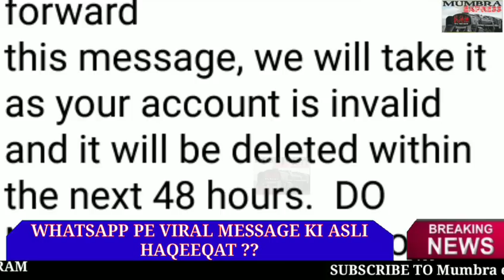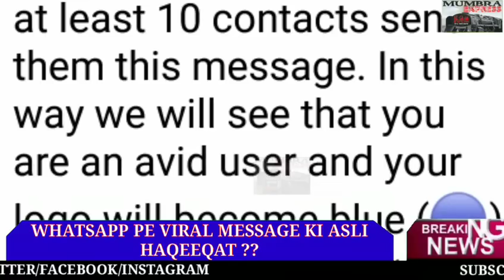Aakhir Kya hai WHATSAPP Par viral message ki Asli Haqeeqat?(M.E.Tv News)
DOSTO.
Laghbhag 2 Ghante pehle Whatsapp Par Ek Msg Viral hua hai...
Kya Hai is Message ki asli haqeeqat Jaane video ke Anth me.